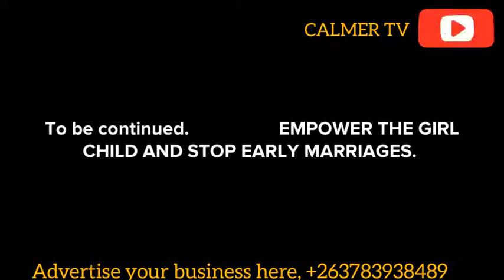EMPOWER THE GIRL CHILD AND STOP EARLY MARRIAGES